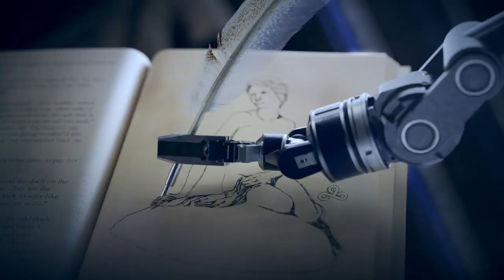ONCE UPON A TIME... | COPENHAGEN TROPHY 2019 REVEAL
The BLAST Pro Series Copenhagen Trophy is here! The best teams in Counter-Strike face off in the Royal Arena, see you there!